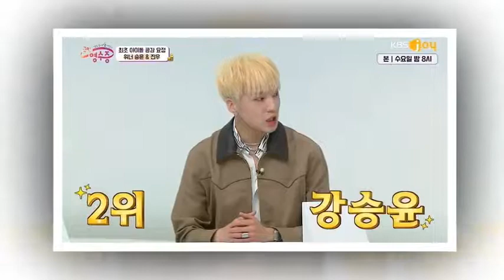Ex JYP Entertainment Trainee Cecilia Treats Fans To Rare Pre debut Photos Of Park Seoham, Ahn Hyo Se